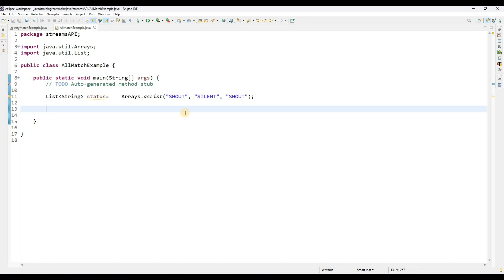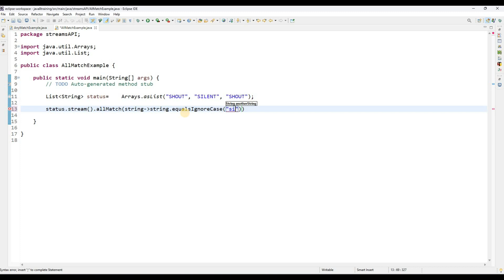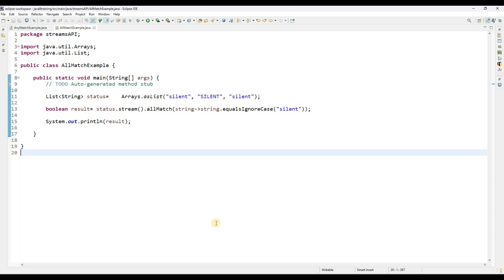Java8 | 57 | AllMatch function | Tamil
Stream allMatch(Predicate predicate) returns whether all elements of this stream match the provided predicate. It may not evaluate the predicate on all elements if not necessary for determining the result. This is a short-circuiting terminal operation.

Support by donating:
Google Pay UPI Id: arulprasath36@okicici
Name: Arulprasath